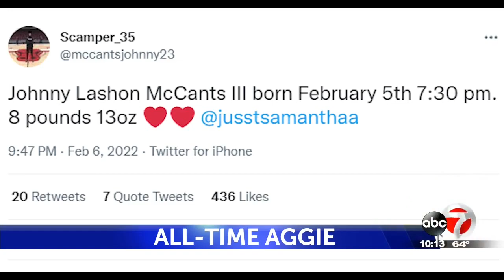Johnny McCants reflects on remarkable career at New Mexico State